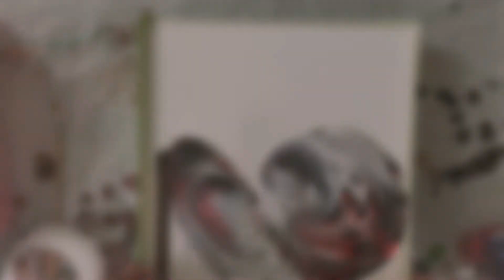Acrylic pouring | Swirl Technique - Multi-level swirl (110)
It will also encourge me to creat more, thank you!❤

The use of color:
Dark red, white, black, pink